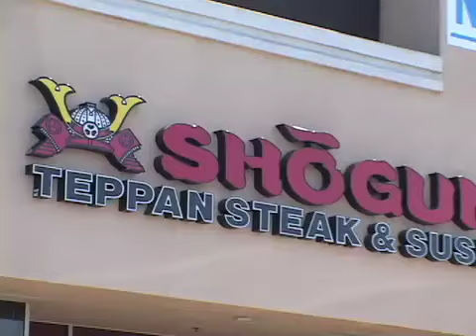The Chef Knows with Peter Dills - Shogun Restaurant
Watch The Chef Knows with Peter Dills at 8 PM on KJLA TV every Sunday Night. for more reviews.